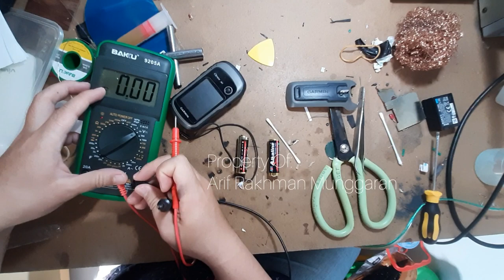Cara Servis Garmin Etrex 30, Tempat Baterai Bermasalah dan Karat, Kiriman dari Papua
kali ini kami menerima servisan gps garmin etrex30 bermasalah pada tempat baterai korosif karat sehingga menyebabkan gps etrex 30 ini mati, selain itu gps ini juga tombol powernya on off nya jebol jadi ada 2 kasus yang diperbaiki.

Setelah kami bongkar emang tempat baterai karat akibat terkena cairan baterai, jadi kita lakukan beberapa modifikasi lalu gps bisa hidup kembali

Buat teman teman yang memiliki kendala serupa dan bingung mencari rekomendari tempat kalibrasi maka kami adalah solusinya